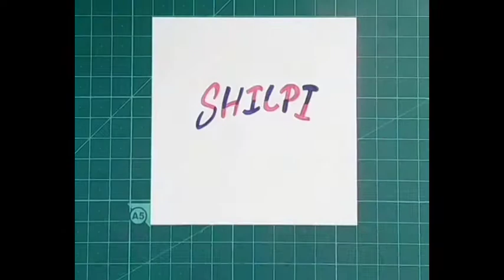Shilpi | name art | CrEaTiVe MiNd #546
Hey... Welcome to the world of art.
We are providing numerous of handmade gifts, that people can gift to someone special to express their fond of love...
Love for gf /bf/bff/brother/sister/mom/dad/husband/wife /family/cousin/bestie/ special friend...
Express your love with a beautiful handmade gift...

Anybody wants to buy any of our creation... Comment down there... On that video... With your mobile number...

Payment mode is paytm, any upi, googlepay.

If any person likes our creations... Can donate any amount through paytm to motivate us and to show their love towards our channel... Your donation helps us to evolve with new accessories and new creations...

Links are there for paytm users of respective amounts... Just click and pay directly...

Nameart - you can order for your name too... Click and pay rs 51 for 1 name art

If you want your name art DM on our Instagram account
Kindly pay the amount and wait for your name art.

Follow and connect on our Instagram account.